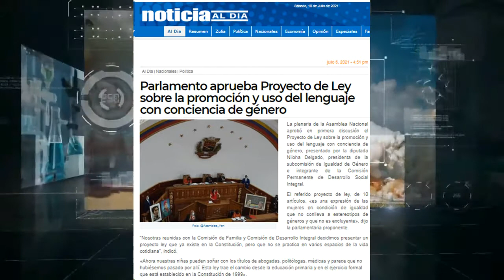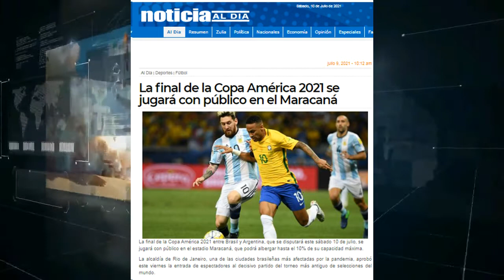RESUMEN SEMANAL NAD - Segunda Semana de Julio 2021